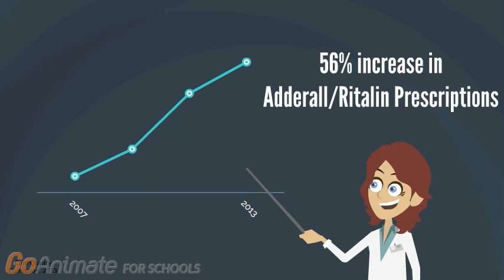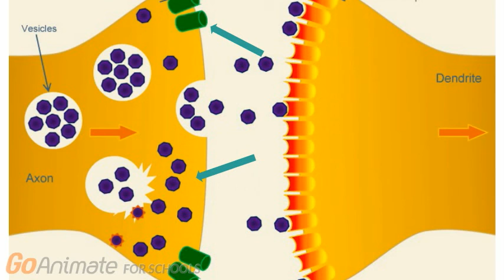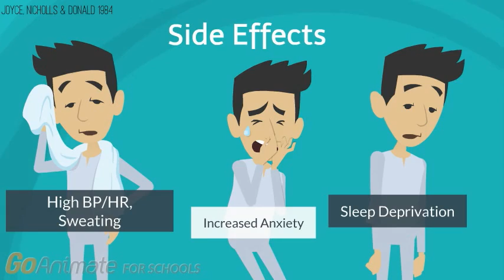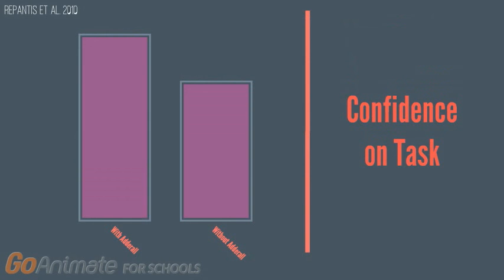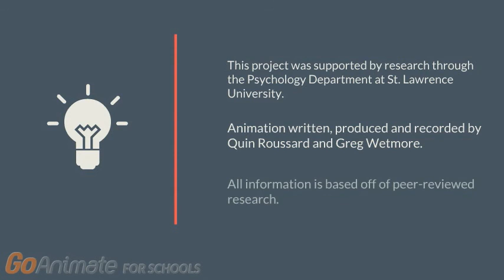How effective are cognitive enhancer drugs like Ritalin and Adderall in off-label use?